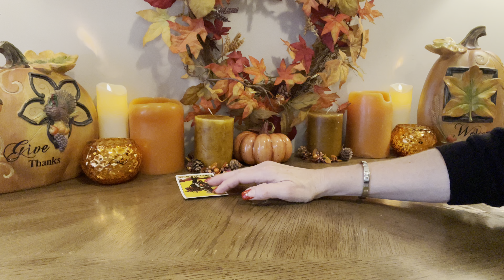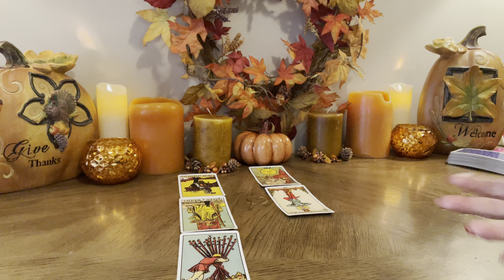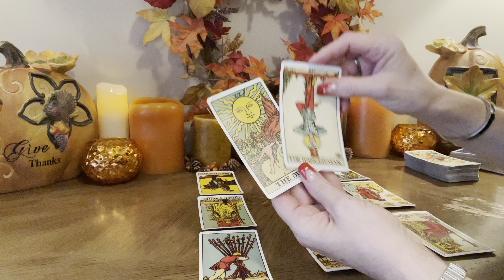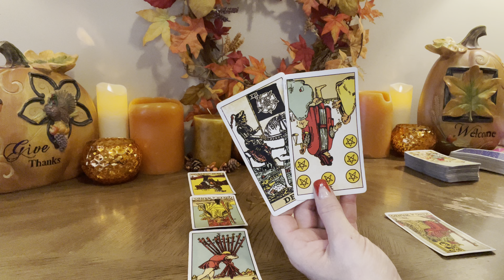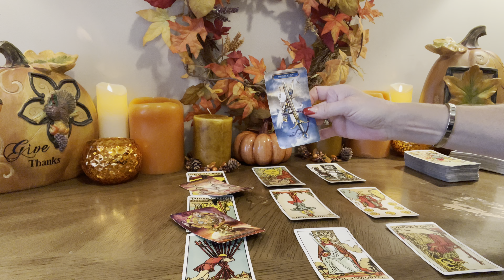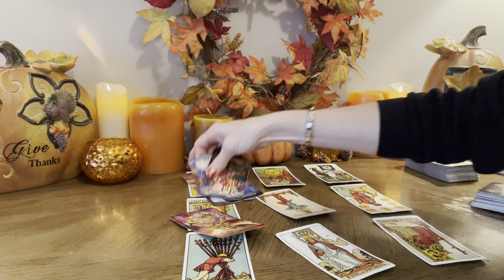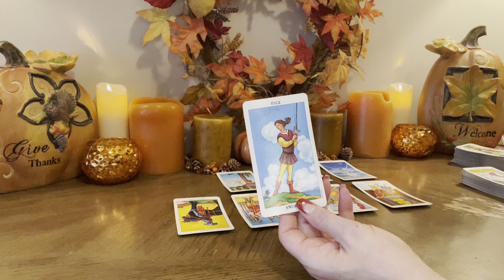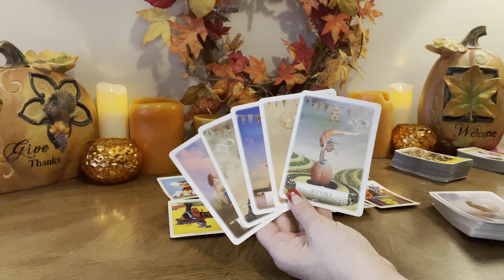❤️LEO~”BE CAUTIOUS.. THIS PERSON IS OBSESSED WITH YOU” End of November 2021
⭐️Personal Readings⭐️

20mins  $55 US
40mins  $77 US
60mins  $99 US